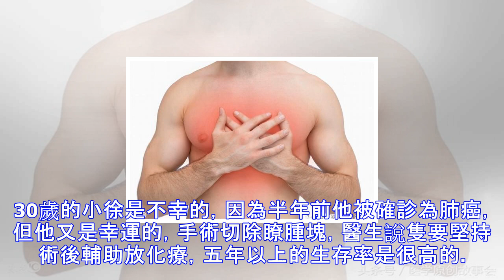30歲小夥長期吃冬蟲夏草，救護車剛到現場，醫生卻說不用搶救瞭！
30歲小夥長期吃冬蟲夏草，救護車剛到現場，醫生卻說不用搶救瞭！
很多人都知道冬蟲夏草，它也稱為冬蟲草，屬於蟲草的一種，是麥角菌科真菌，寄生在蝙蝠蛾科昆蟲幼蟲上的子座及幼蟲屍體的復合體。 冬蟲夏草之所以被大眾所熟知，是因為傳說中它具有非凡的抗癌功能。 正因為這種獨特的功能，因此冬蟲夏草在保健品市場上非常風靡，甚至供不應求。 30歲的小徐是不幸的，因為半年前他被確診為肺癌，但他又是幸運的，手術切除瞭腫塊，醫生說隻要堅持術後輔助放化療，五年以上的生存率是很高的。